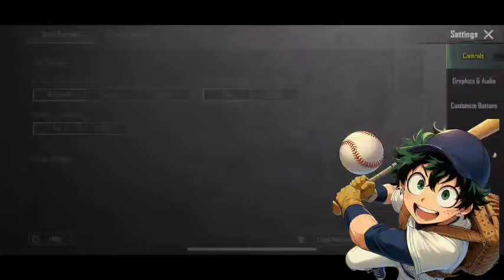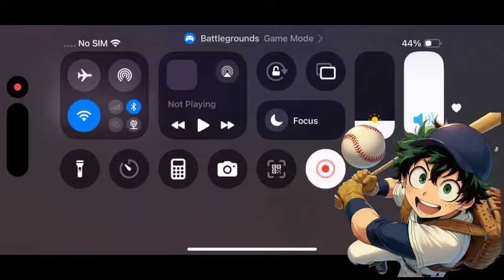What If Deku Become Innocent Monster l Part 1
𝗧𝗜𝗧𝗟𝗘 :-Innocent Monster

𝗔𝗨𝗧𝗛𝗢𝗥 :-little_words